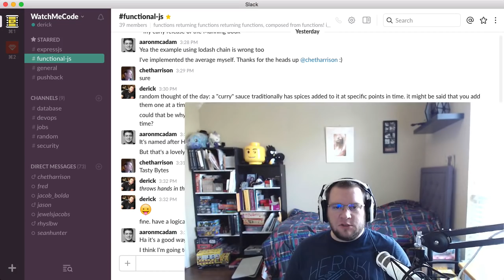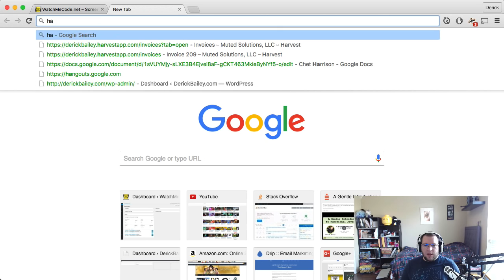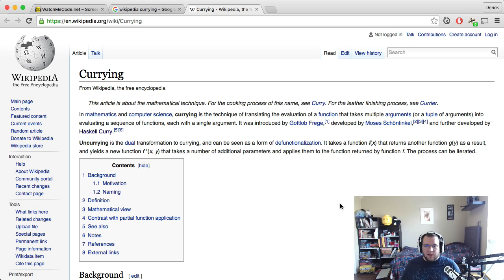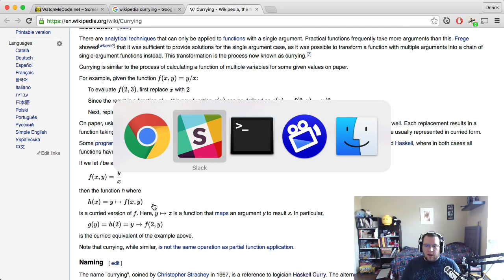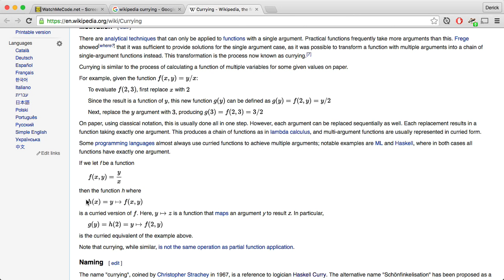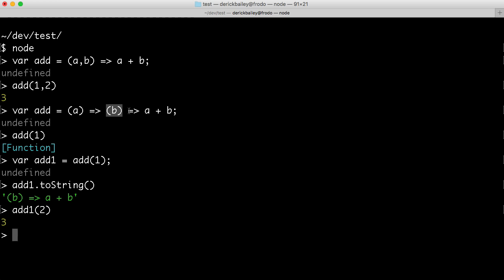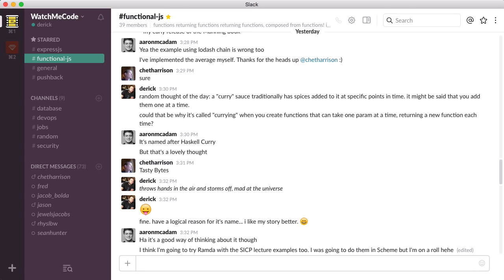Currying Functions in JavaScript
presents, a Functional JavaScript screencast: Currying Functions

In the Gentle Introduction to Functional JavaScript webinar, Chet Harrison discusses the idea of currying functions. This is something that I have personally struggled to understand for a long time - but never really understood.

After some discussion in the WatchMeCode slack community, though, I dug into a Wikipedia article and things suddenly started making sense.

With a little bit of playing in Node.js, I finally had that "AHA!" moment with regards to what currying is, and how it works.

In this video, then, I want to share that moment with you - the discussion that leads to the Aha! for me, and how I think I finally understand what function currying is.